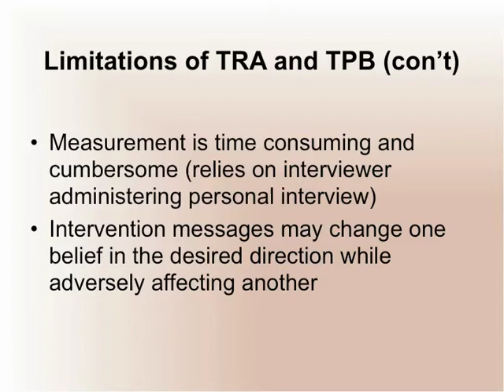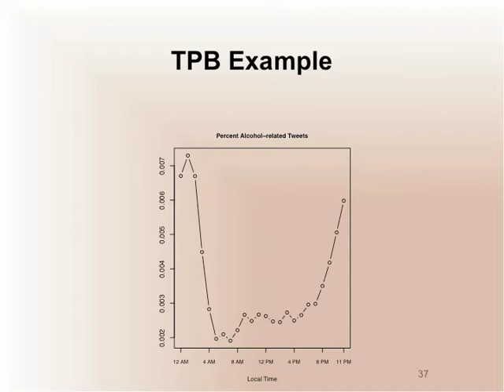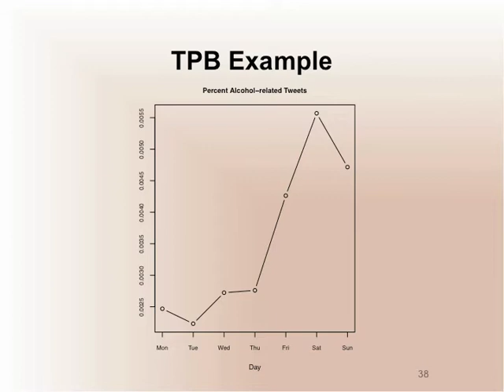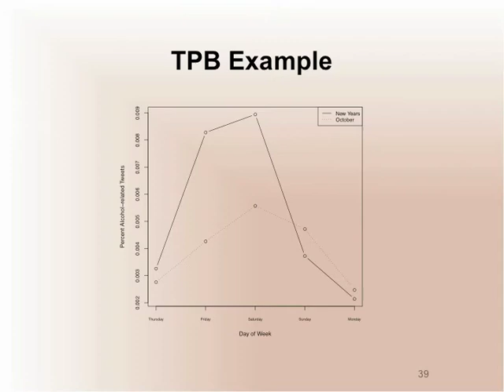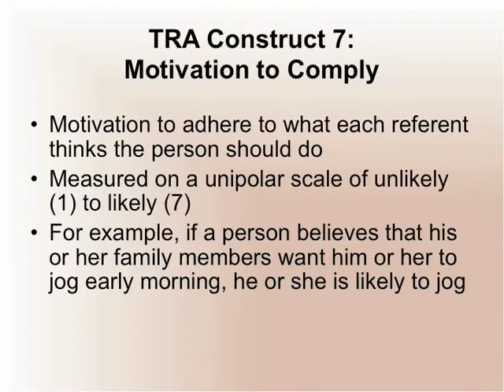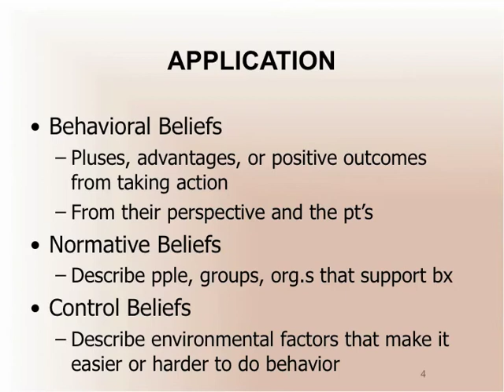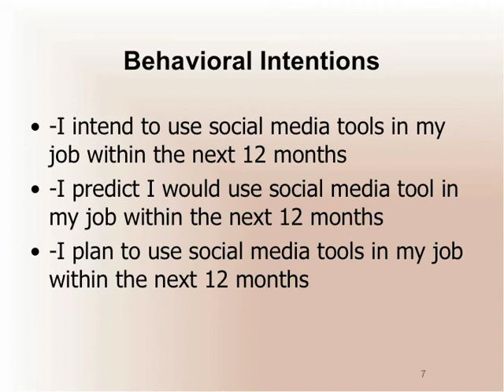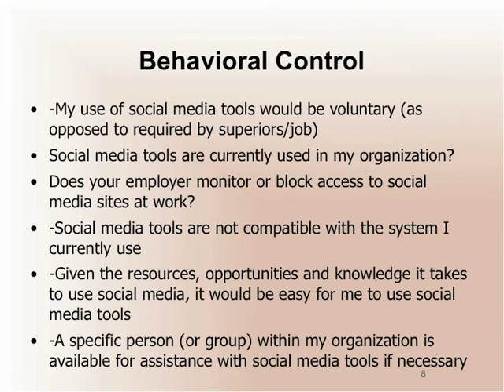Health 335: Theory of Reasoned Action 4.mov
This is the 4th of 4 TRA/TPB videos.